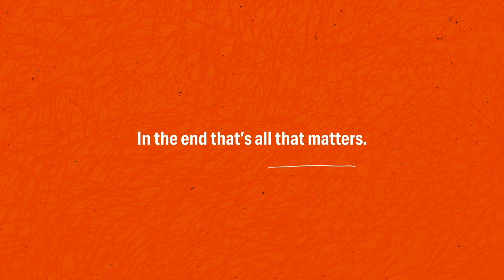Testing Good vs Evil Spirits | Season 5 Episode 12 (100th Episode!)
Chad Moore & Robert Watson

Are stories of the paranormal just spooky campfire tales, or is there some truth to them? In this weeks’s episode, Pastor Chad and Robert dive into what the bible says about ghosts and spirits and what’s on the other side of this life. Where the enemy would try and cause us to fear and shrink away in our faith, God gives us the courage and weapons to stand firm and rise.

While you’re at it, if you found value in this conversation we’d love it if you left us a review – or shared this podcast with a friend. Doing that will help us reach and help more people meet know and follow Jesus.

You are always welcome to join us online or in-person for one of our services every week at live.sv.cc.